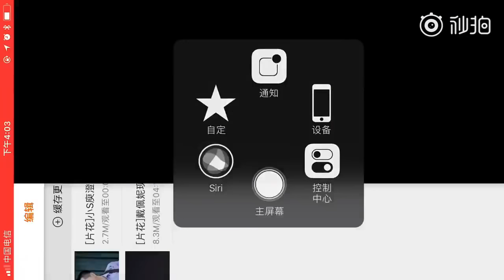Ni Yao De Ai Live Performance by Penny Tai (Meteor Garden 2018 Press Con)